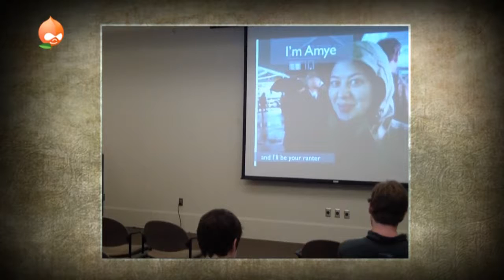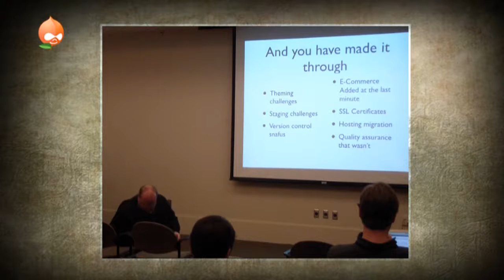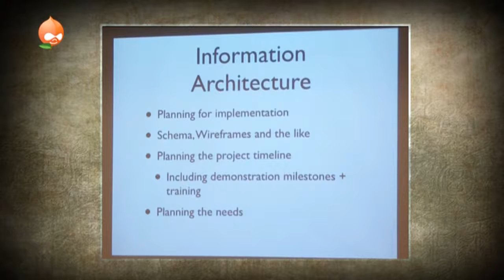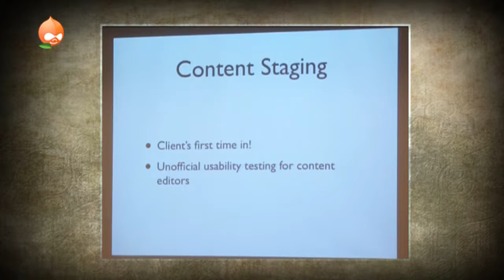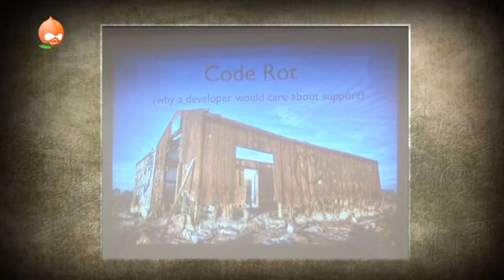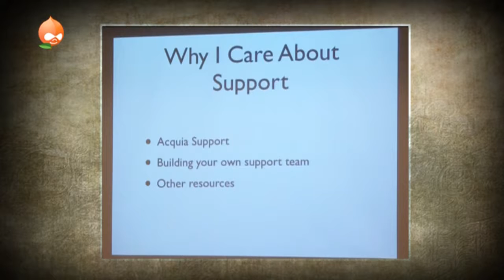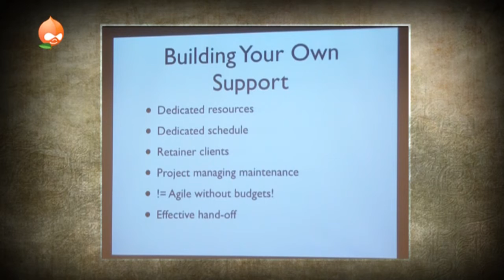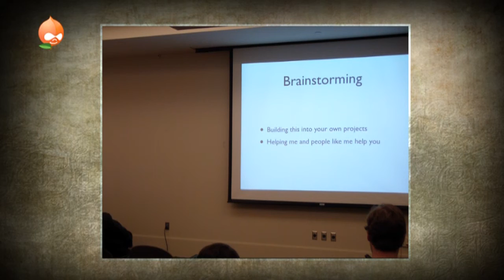DCATL 2011 - After the Confetti - You’ve Launched! Now What